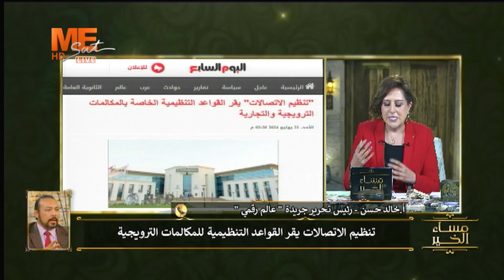قواعد تنظيمية للمكالمات الترويجية!!! شاهد التفاصيل من أ. خالد حسن.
قواعد تنظيمية للمكالمات الترويجية!!!
شاهد التفاصيل من أ. خالد حسن.

على التردد
11603 | ١١٦٠٣
‏Horizontal | أفقي
27500 | ٢٧٥٠٠
3/4 | ٣/٤
يعمل على جميع الأجهزة بنظام SD أو HD